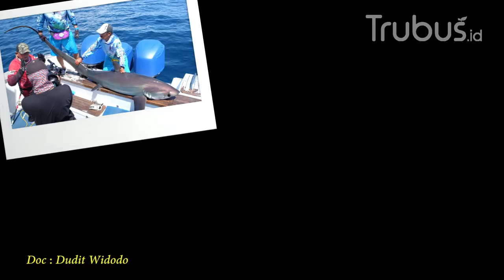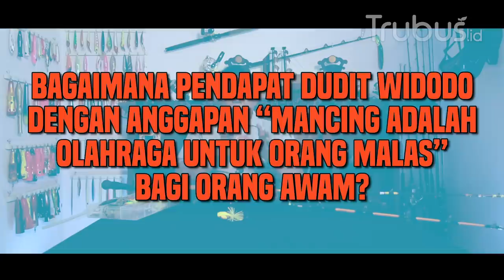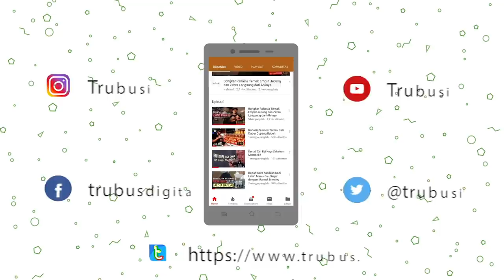Dudit Widodo : Mau Dibayarin Berapapun Gak Bakal Saya Kasih! | Tanya-Tanya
Siapa tak tekanal Dudit Widodo, nama yang tak asing dikalangan para pecinta olahraga memancing ini memang selalu jadi panutan. Maka dari itu Trubus.id tertarik mengulas sang idola para pemancing, mulai dari teknik memancing, hingga berbagai koleksinya. Trubus mania kepo? yuk simak tanya-tanya Dudit Widodo !